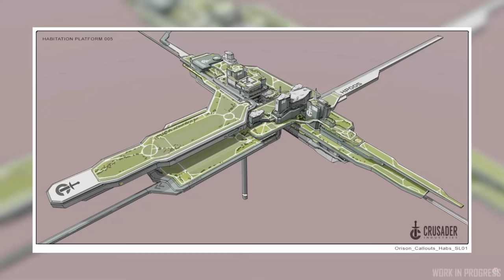Star Citizen News en Vrac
Présentation News en Vrac